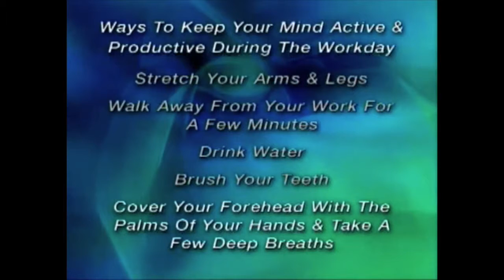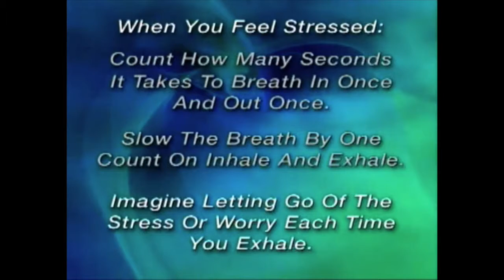Dr Nancy - Health and Happiness Video Montage of Media Appearances